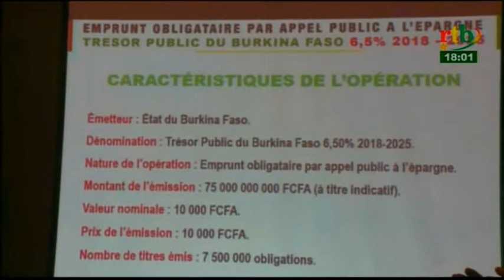rtb/Le Flash de 18h du 22 octobre 2018